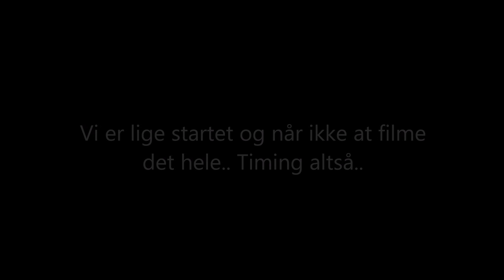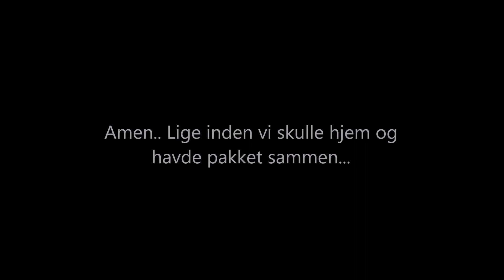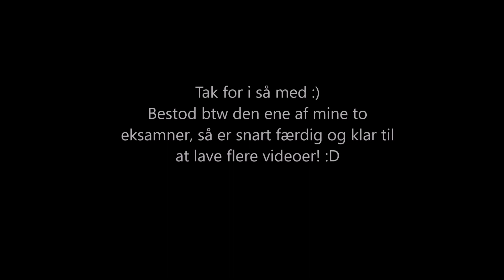Geddefiskeri og en tur til Tusågård P&T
Epi 20 - Det er ikke meget jeg har haft tid til at ligge op på det sidste pga eksamenstravlhed. I skal dog ikke snydes for en lille video! Fandt plads til et par timer med stangen og fik fisket lidt :)